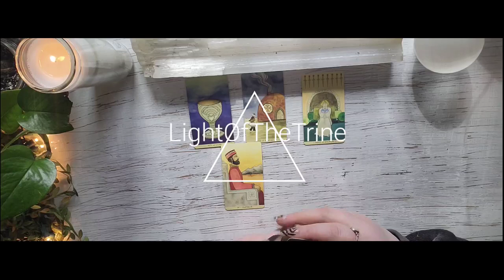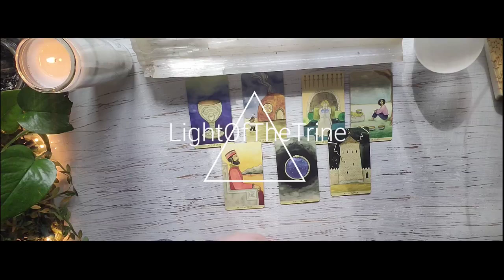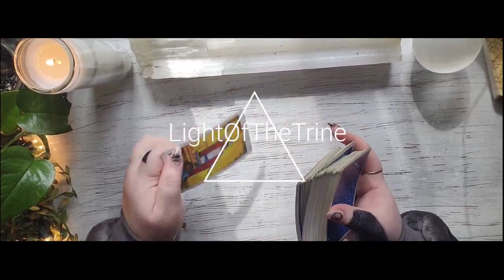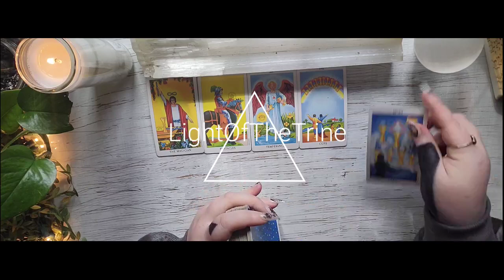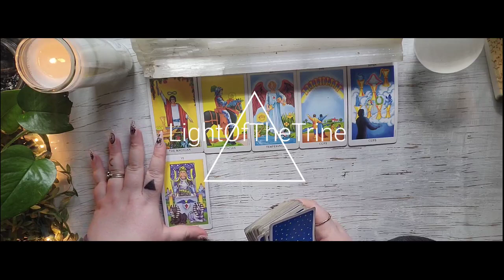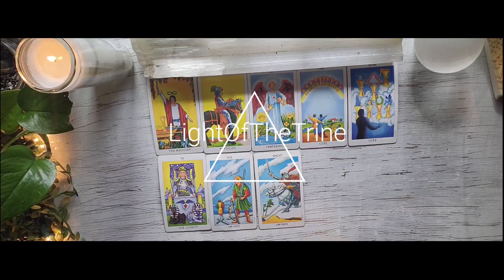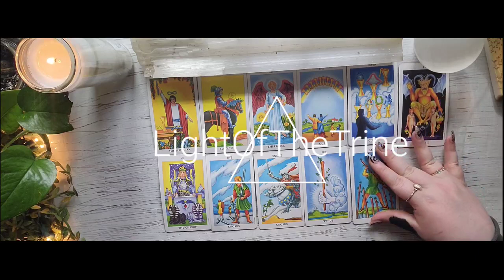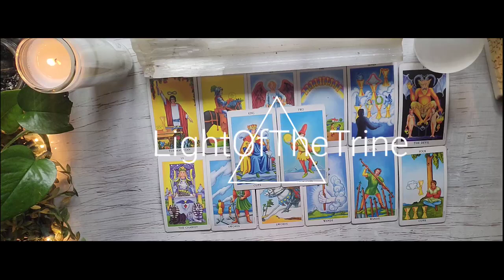Collective Tarot Reading...182 LightOfTheTrine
LightOfTheTrine